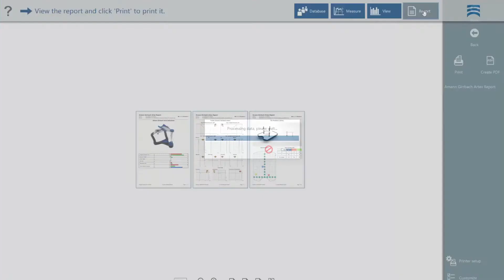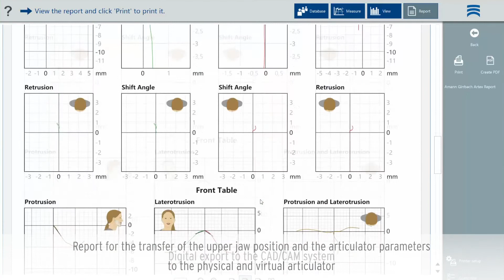Zebris for Ceramill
- Az állkapocs-csont (mandibula) és a felső állcsont (Maxilla) helyzet pontos regisztrálása,és a mozgások reprodukálása tökéletes eredményekhez és a laboratóriumi munka idejének csökkenéséhez vezet.
- Az egyedi helyzet gyors átvitele a digitális rendszerbe az AG Ceramill-nál működő teljes integrációnak köszönhetően.
- Más nyitott digitális rendszerekkel és artikulátorokkal is képes dolgozni.
- Adatai manuális és digitális formában is közvetíthetőek.
- Tökéletes harapás és mozgás megállapítás a koordinációnak köszönhetően.